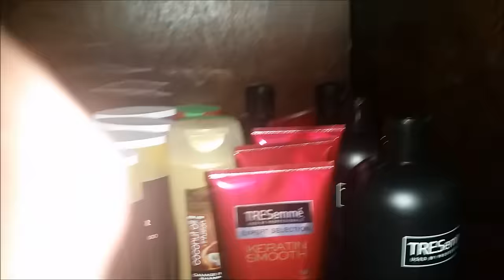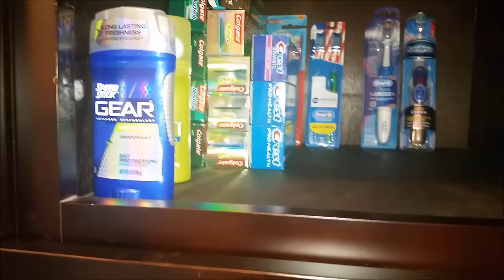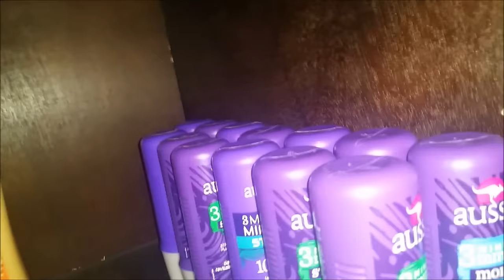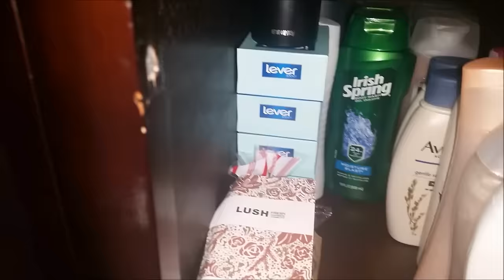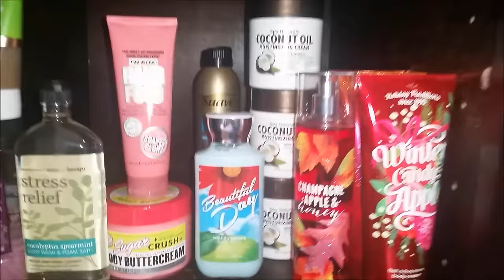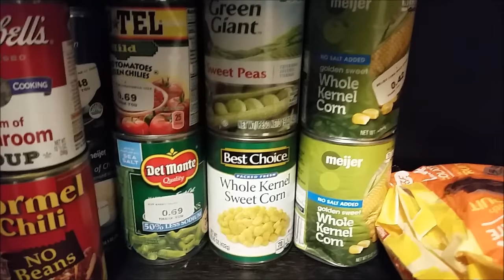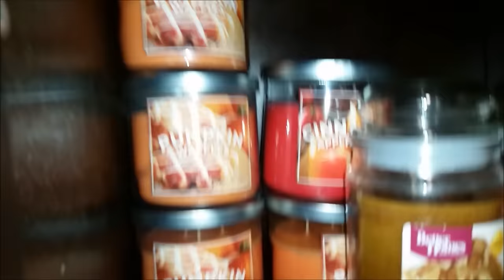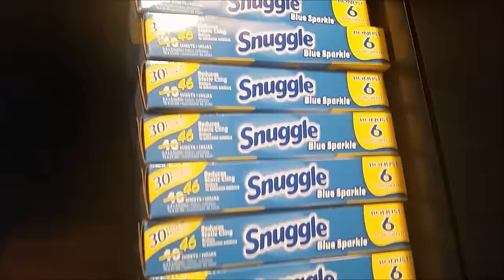COUPONING STOCKPILE TOUR JANUARY '17!! WHAT YOU CAN ACCUMULATE IN JUST 6 MONTHS!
Hey y'all!  This is the highly requested couponing stockpile tour for January 2017!  In this video I take you throughout different parts of our home where I store our couponing stash!  Keep in mine that all that you see is just from couponing since June of 2016 because my previous stockpile ran out after taking a break from couponing.

This video is NOT sponsored in any way by the products mentioned.  All products were paid for by myself.